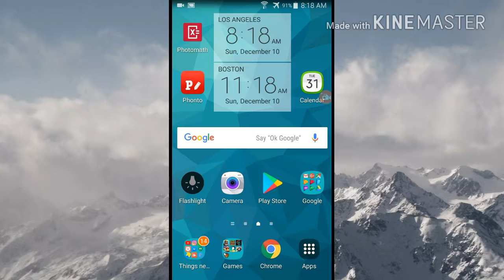Minecraft Pocket Edition Let's Play Episode: 1 "I GOT DIAMOND"